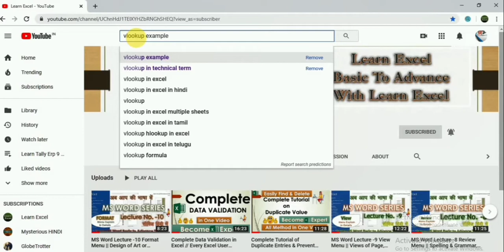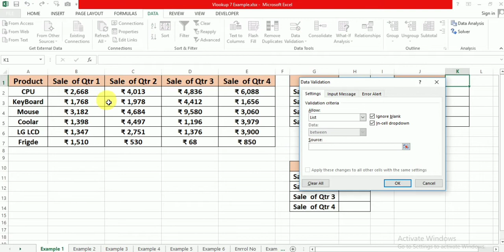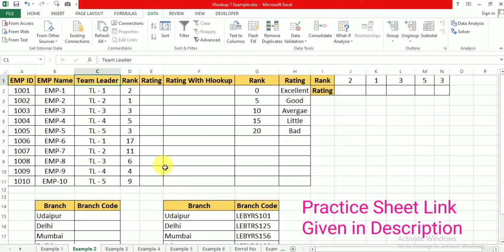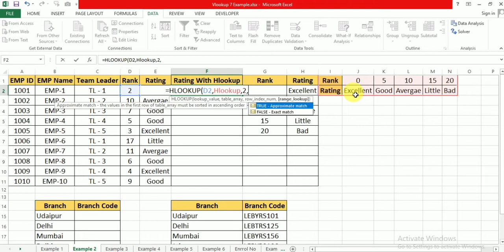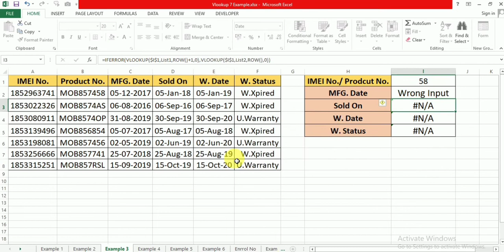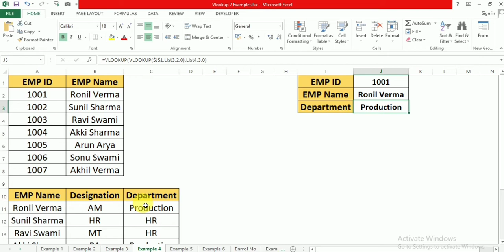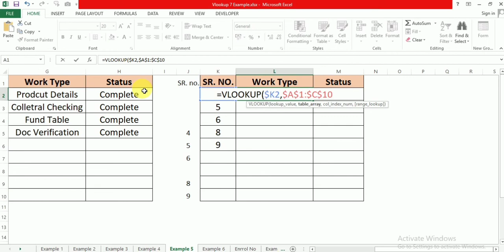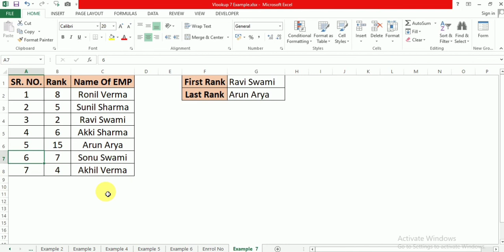Vlookup in Excel//Vlookup in Hindi//Vlookup 7 Examples //Advance Vlookup// By Ravi Swami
In This video we learn excel powerful function V-Lookup which is known as Vertical Lookup.This Video help you to became master in vlookup and face interview for MIS. Bus ab ek video me vlookup ko janege ab or video nhi dosto. I hope this video resolve all vlookup queries.

IF OUR CHANNEL LEARN EXCEL IS HELPFUL FOR YOU.